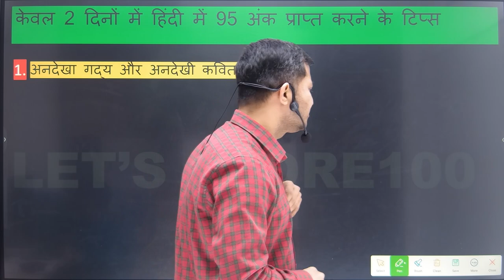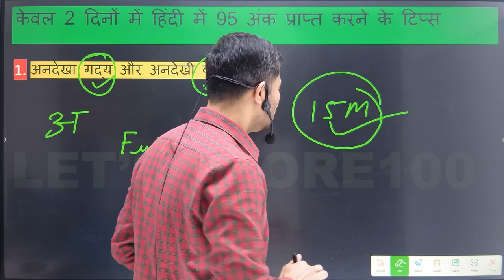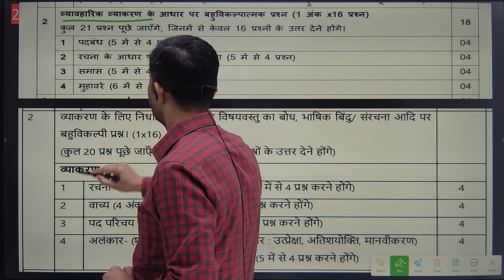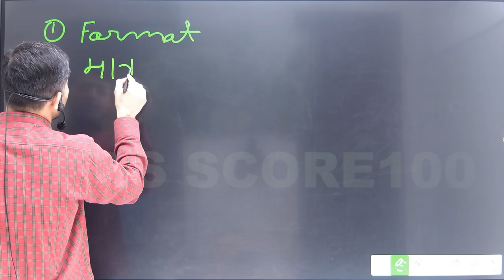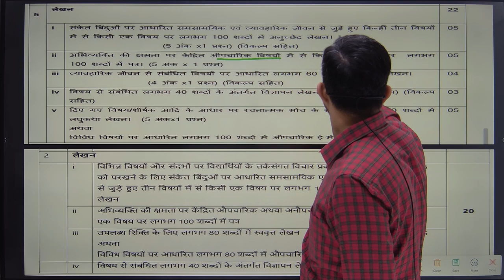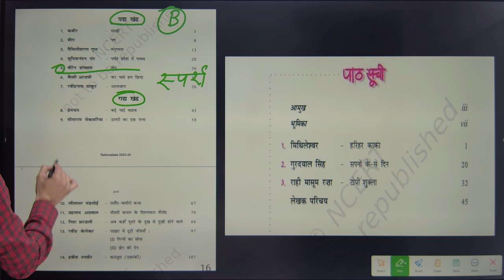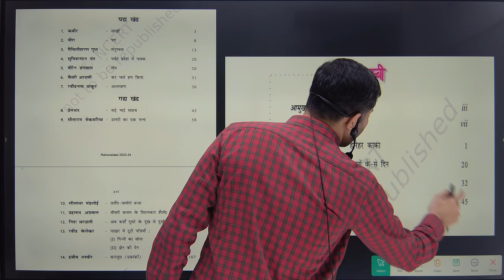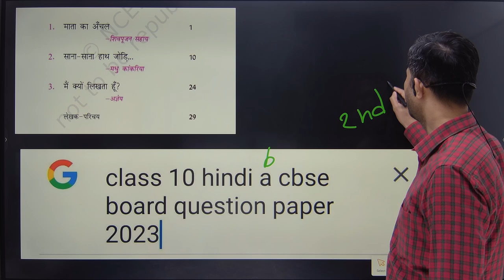Score 95 MARKS🔥🔥 in HINDI BOARD EXAM 2024 | Get 95% in just 2 DAYS | CBSE BOARD HINDI EXAM 2024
This video is your ultimate guide to mastering the Class 10 Hindi Board Exam. We understand the pressure and stress that comes with preparing for this crucial examination, and we're here to help you ace it with confidence.

In this video, we'll share some valuable tips, tricks, and strategies to help you prepare effectively and perform your best on the big day. Whether you're aiming for a perfect score or simply aiming to pass with flying colors, we've got you covered.

I have broken down the exam syllabus, highlight the most important topics, and provide step-by-step guidance on how to approach each section of the exam. We'll also share some useful study resources, including sample papers, practice questions, and recommended textbooks, to help you sharpen your skills and boost your confidence.

Additionally, we'll discuss some common mistakes to avoid during the exam and share some effective time management techniques to ensure you complete the paper on time without rushing through it.

Remember, preparation is key, and with the right guidance and dedication, you can achieve your desired results. So, grab your notebooks, pens, and textbooks, and let's get started on the journey to acing the Class 10 Hindi Board Exam!